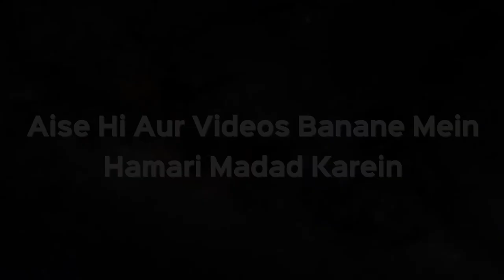Bachche Ko Doodh Pilaane Se Kya Wuzu Toot Jayega | Shaikh Kifayatullah Sanabili | iPlus TV